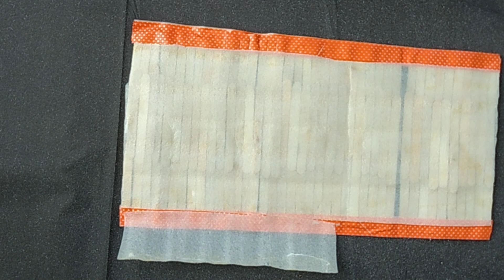How to make Purse/Purse making ideas/DIY Purse/Popsicle sticks Bag/Bina Silai ghar par banaye purse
Materials Required
Popsicle sticks/Ice-cream/ Candy sticks
Glue
Scissor
Decorative Laces
Foam

   This Video is about DIY Purse /ladies Handbag made with easily available material. This Purse is made without sewing , but use good quality glue for sticking .

About Channel
Aveyan Designers is an Art and Architectural Channel where you will get all Architectural ( Exterior Interior ) solutions and will also learn innovative Art , Craft and Interior decoration ideas.